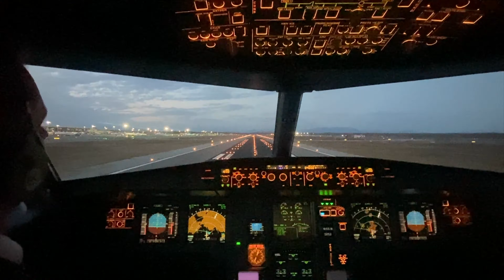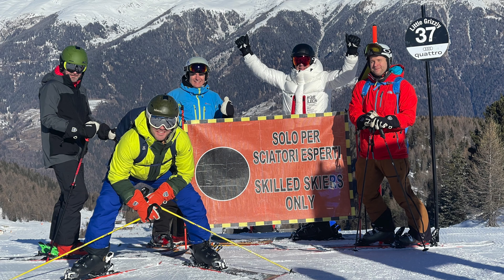2023 Madonna di Campiglio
Ski trip FEB4 - FEB11 2023.